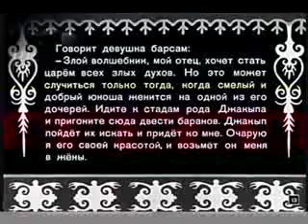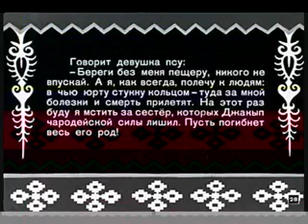Огненные птицы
По мотивам кыргызских народных сказок.